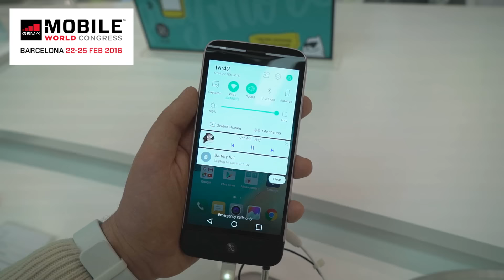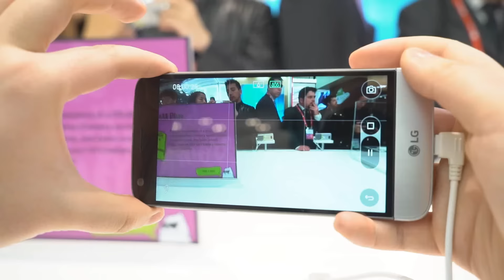LG G5 Friends | Los probamos en el MWC16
El LG G5 nos trae un nuevo concepto de teléfono compatible con diferentes módulos, en este vídeo probamos varios de estos accesorios que nos presenta LG.